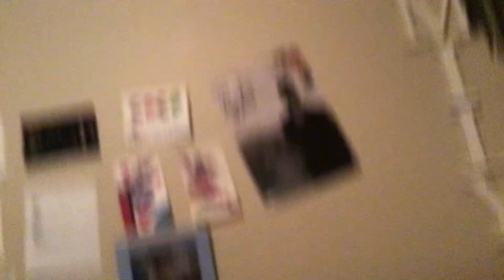My favorite makeup palette